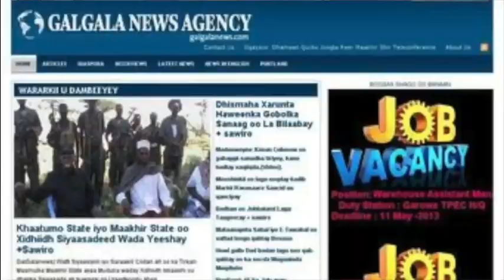reer ceergaabo sidee u arkaa shirka xingalool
shirkaa xingalool